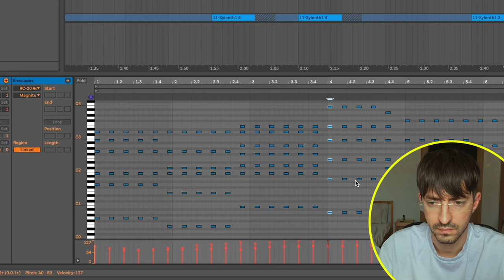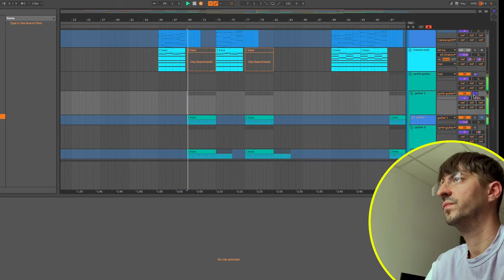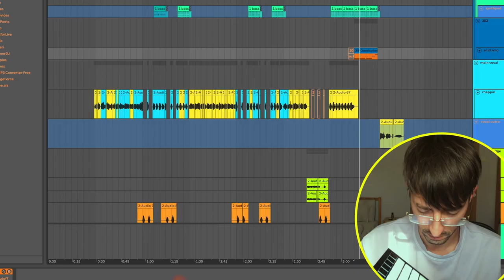FVLCRVM - Hate List | Production Breakdown 💢